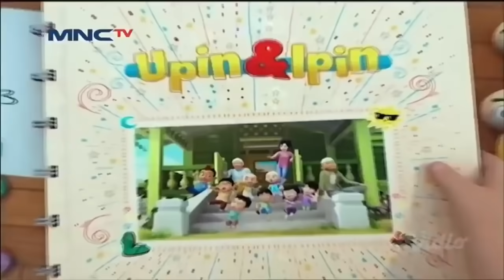🛑 Kompilasi Upin & Ipin Musim 15 - Full Movie Upin & Ipin Terbaru Part 20 | Upin Ipin Terbaru 2021